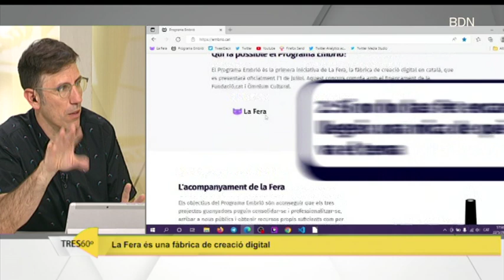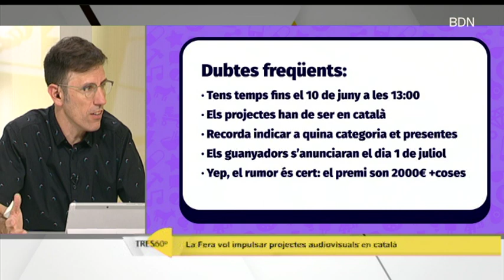Albert Lloreta i la producció de contingut audiovisual en català - Badalona Tres60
La cooperativa audiovisual Bonobo Films i la fàbrica digital La Fera són dos projectes que el realitzador audiovisual badaloní, Albert Lloreta, ha fundat o en forma part. Amb aquestes dues eines amb què porta anys treballant, Lloreta pretén promoure el contingut audiovisual en català.